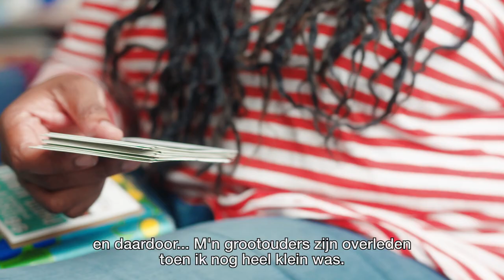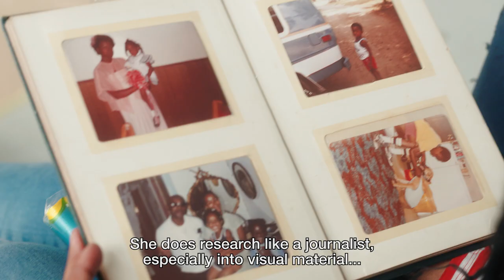ESIRI ERHERIENE-ESSI | PRIX DE ROME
This year, the Prix de Rome Visual Arts will be held at the Stedelijk Museum. The Mondriaan Fund is working with the Stedelijk Museum on this year’s edition of the Prix de Rome.

Amongst the nominated artists is Esiri Erheriene-Essi’s (1982). Erheriene-Essi’s figurative paintings are colorful depictions of everyday life that present implicit commentaries on society and history. Her paintings incorporate images, objects and documents from her personal archive, to voice and render visible forgotten or unseen historical narratives. Through the artist’s use of various styles and her keen eye for society, her paintings offer a new reading of moments from the past. For the Prix de Rome, Erheriene-Essi highlights the ordinary moments from the lives of black people. This results in paintings that everybody can relate to, and that may encourage one to reflect on the lives of the portrayed people and the historical events they may have witnessed.

Video: Mals Media
Camera: Florian Koch
Commissioned by Mondriaan Fonds